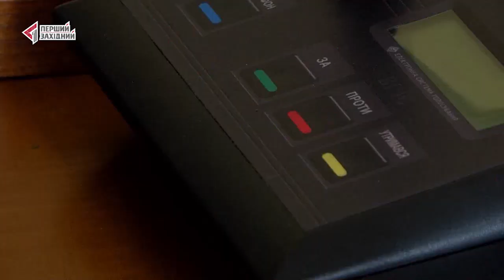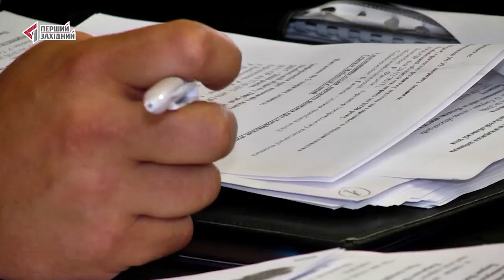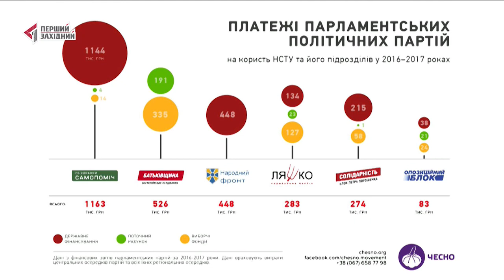Фінансування політичних партій з державного бюджету. Тут і Зараз